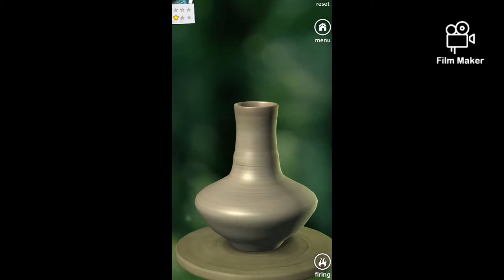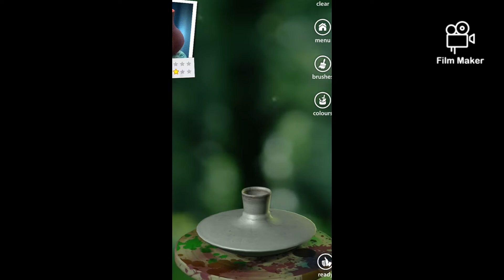Locky Gaming Zone | how to play Pottery Lite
About the Game:-This is Best car game.You can Enjoy it.